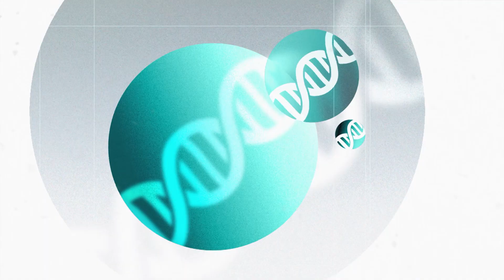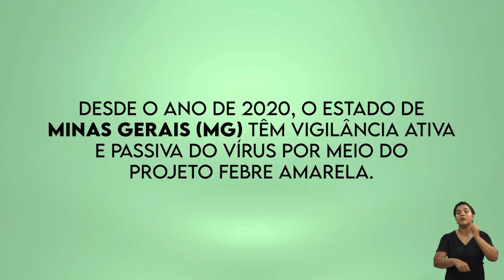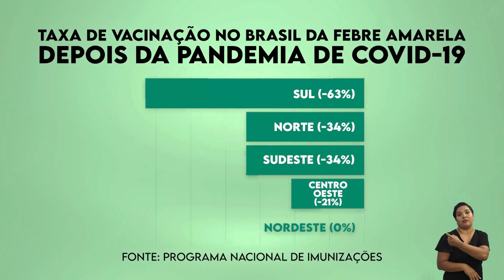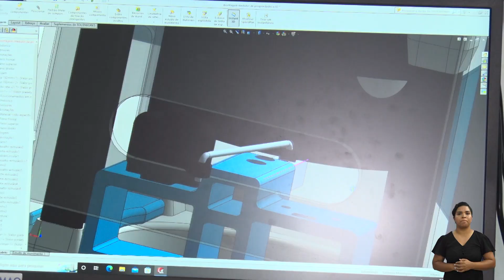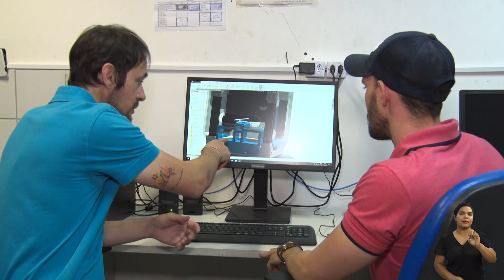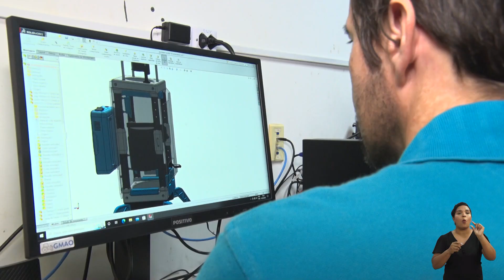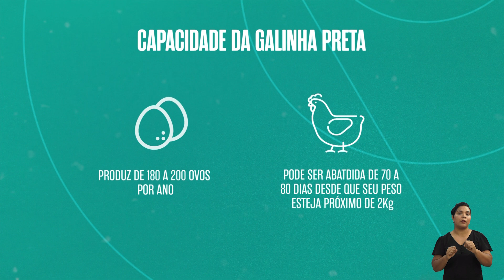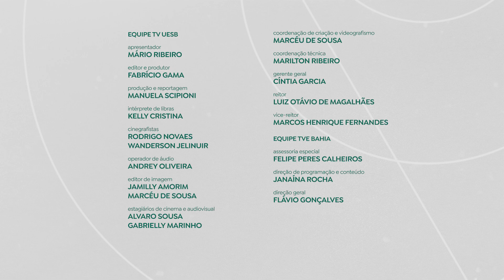Univerciência | EP. 01 5ª Temporada (16.09.2023)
O Univerciência estreia sua 5ª temporada. No primeiro programa, você vai ver uma mochila que facilita o monitoramento do vírus da febre amarela em macacos. Você vai ter também, um revestimento biodegradável e comestível, que prolonga o tempo de prateleira de frutas e verduras.

O programa vai mostrar ainda, um sistema que avalia a qualidade de grãos, colhendo as propriedades físico-químicas, garantindo sua produtividade. Além de conhecer uma galinha que tem se destacado por sua cor e sabor, você vai conhecer a produção de galinhas de carne preta.